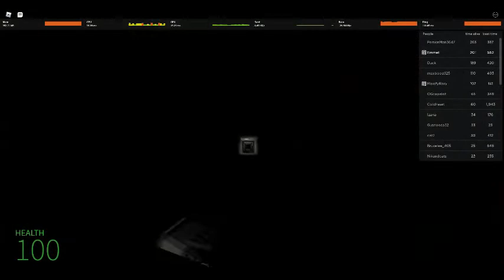Roblox Next Bots